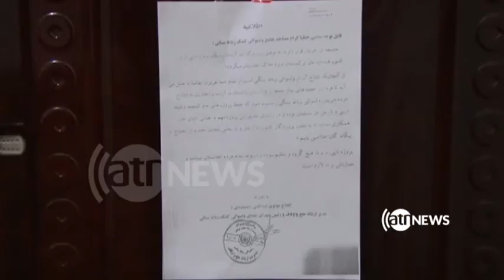حمایت علمای دین از پروژه های اقتصادی در هرات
این عالمان از  آغاز پروژه تاپی در این ولایت استقبال میکنند